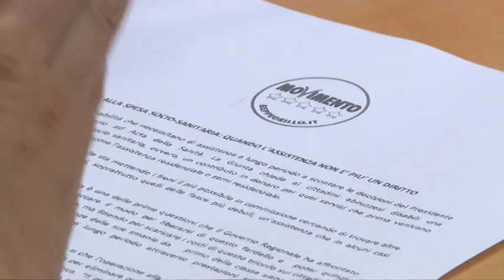M5S e la compartecipazione alla spesa socio sanitaria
La Giunta chiede ai cittadini abruzzesi disabili la compartecipazione alla spesa. Questa la denuncia arrivata questa mattina dai consiglieri regionali pentastellati